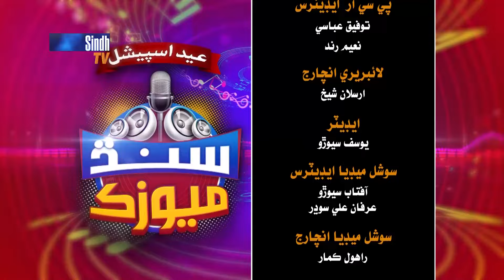Sindh Music - Eid Day 01 | Narodha Malni | Eid Ul Azha 2024 | SindhTVHD Music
Host: Farah Lashari
Singer: Narodha Malni
Editor: Yousif Sewro
Director: Syed Khalid Shah